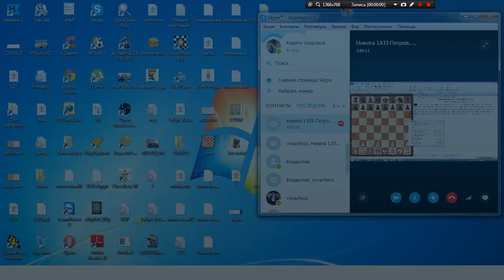Разбор турнира в Риге. Партия № 1